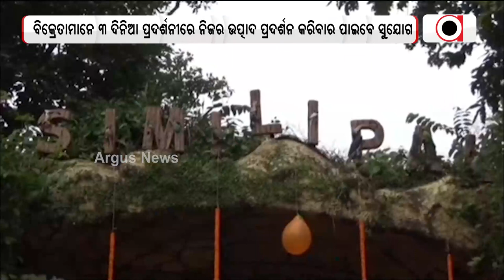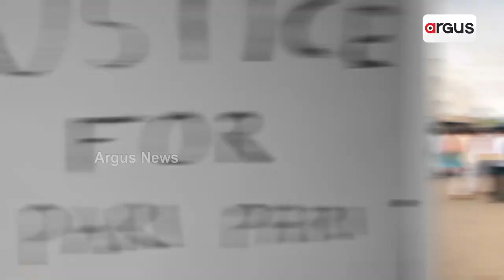Three-Day Odisha Travel Bazaar 2022 Starts On October 28th